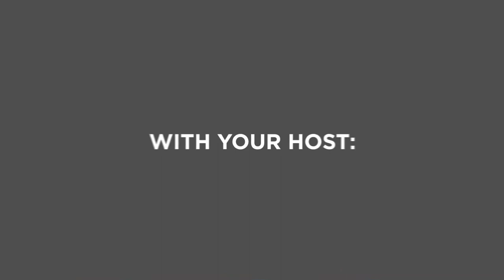Boundaries and Balance with Madi Haskins